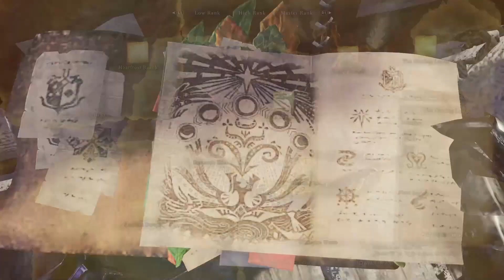Monster Hunter World: ICEBORNE - Highlights #2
✮ ITS TIME!

Friends-

V12
Dorkshadow
Willestroker